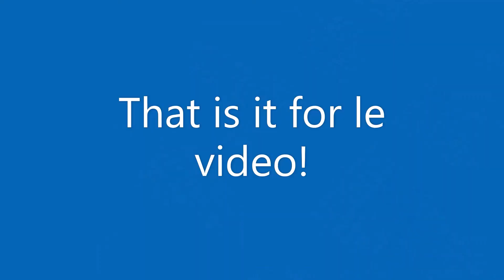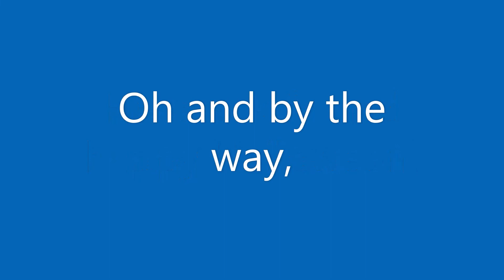I Added Two More SCPs to the SCP Foundation in Hybrid Animals!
I will add more SCPs in the future. :)